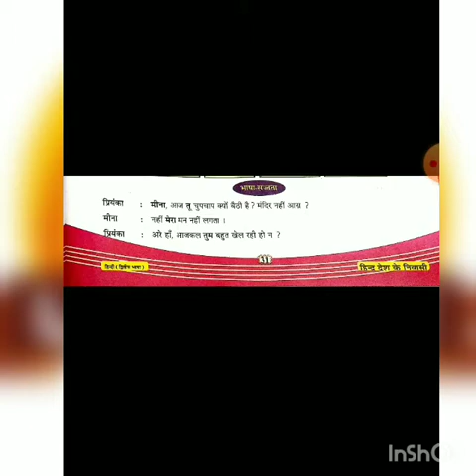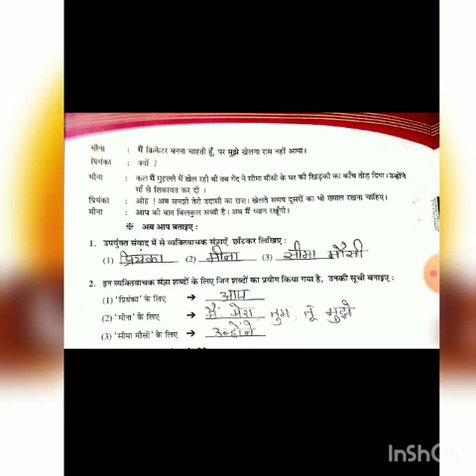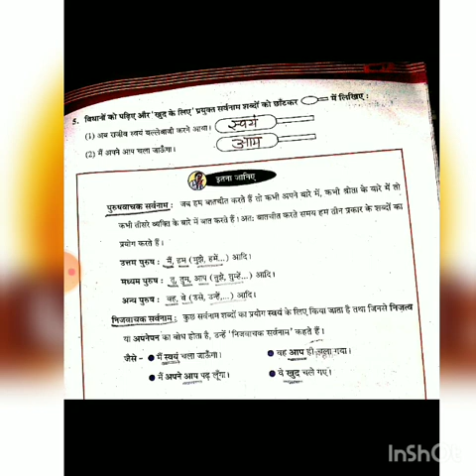07 HINDI CH 5 PART 2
GRADE_06_Hindi_CH_5_PART_2
by Rajni Mam